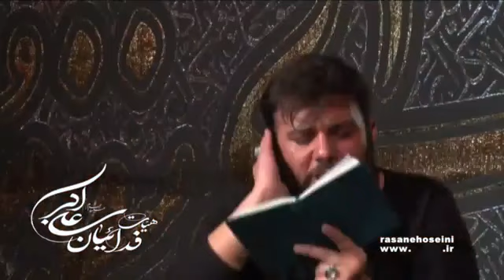كربلائي محمد بخشي - شور وذكر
عزاء شور - كربلائي محمد بخشي .. شور وذكر ( جزع )